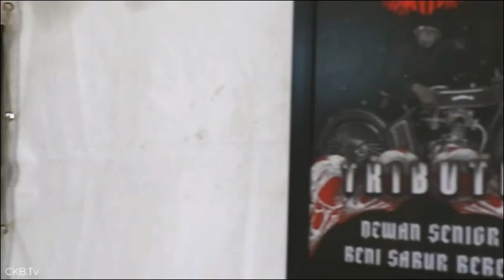CTA (ANOTHER VERSION)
35TH ANNIVERSARY OF M.MC OUTSIDER'S INDONESIA

BEBASKAN..
BAHAGIA..
BLAAR..